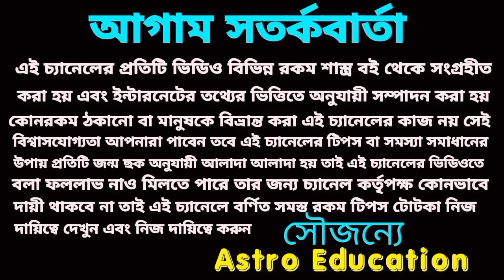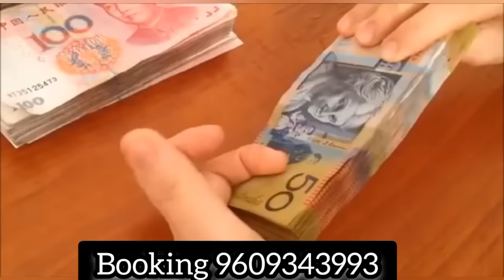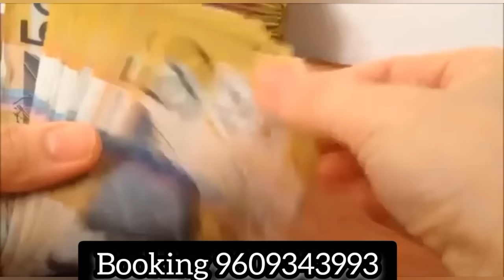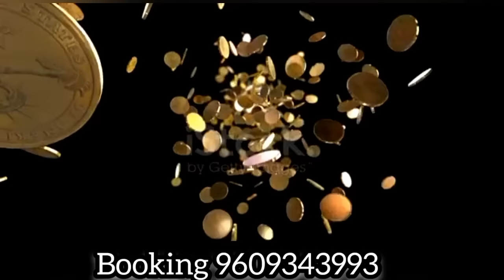16/10/23 এই পাঁচটি রাশির 100% অর্থ প্রাপ্তি নিশ্চিত হতে চলেছে!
16/10/23 এই পাঁচটি রাশির 100% অর্থ প্রাপ্তি নিশ্চিত হতে চলেছে!